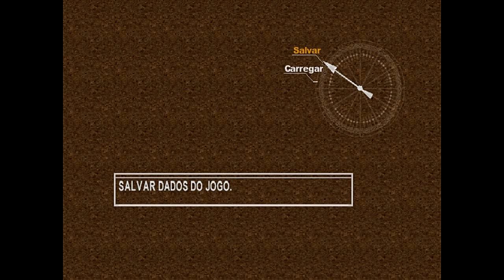Detonado Chrono Cross - Parte 13 Labirinto Fort Dragonia (2/2)